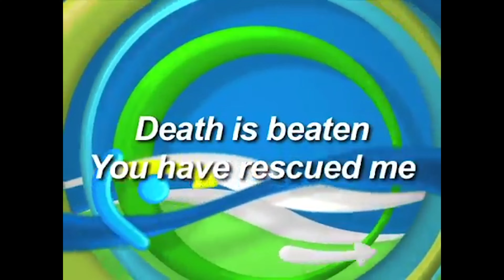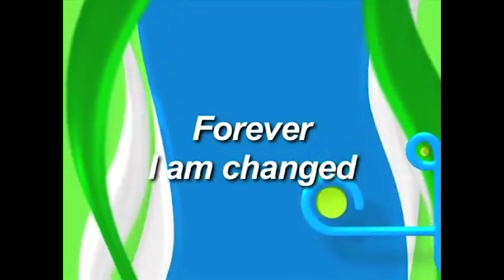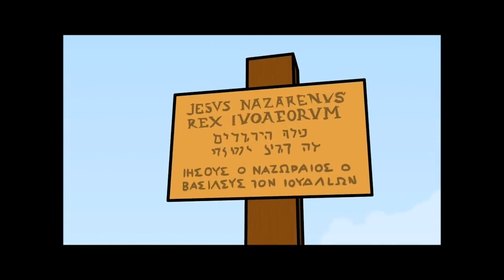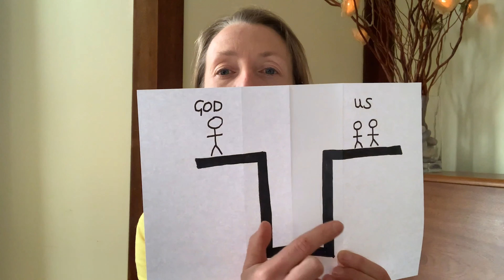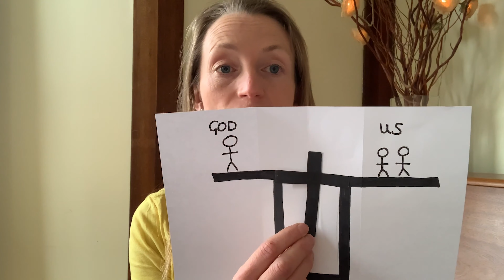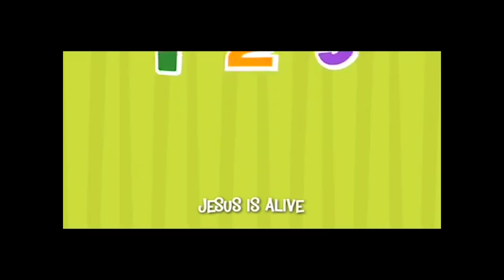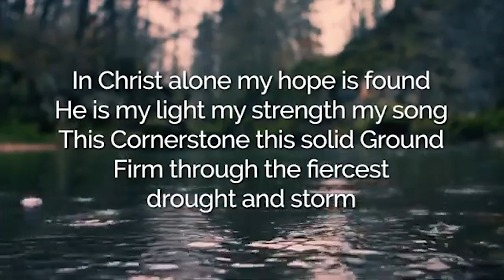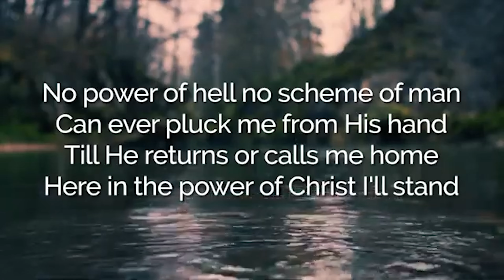Kids Online | Easter Day | St Matthias Plymouth